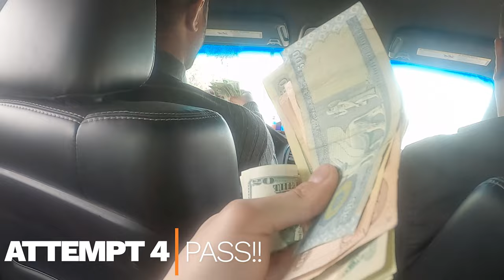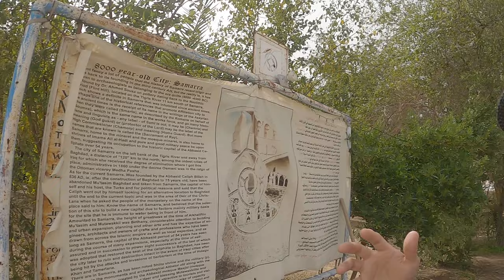Climbing The Malwiya Minaret of Samarrah | IRAQ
Everyone told us how hard it would be to access this site in Iraq. But we had no issues whatsoever.

**Laptop I use for editing**:
MacBook Air M1 Space Grey

For More Stories & Travel Videos Like This,

Juber is a travel enthusiast and travel writer with a keen interest in history and heritage. He travels with his wife to various places around the world and writes about his experiences